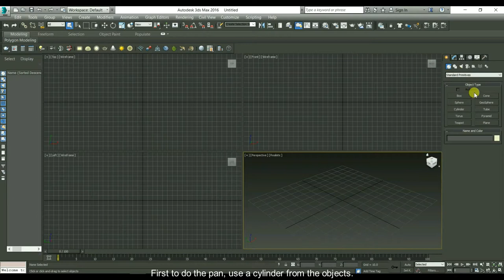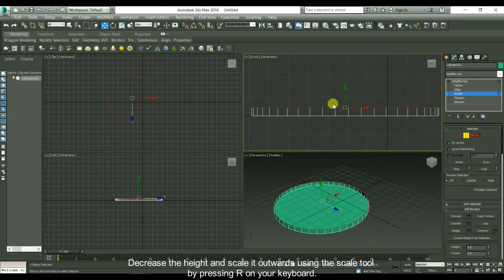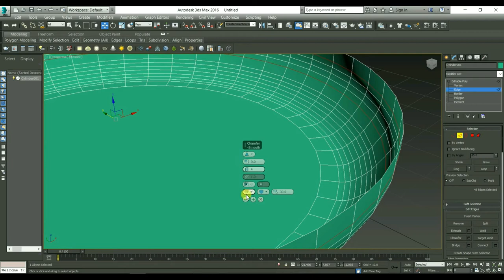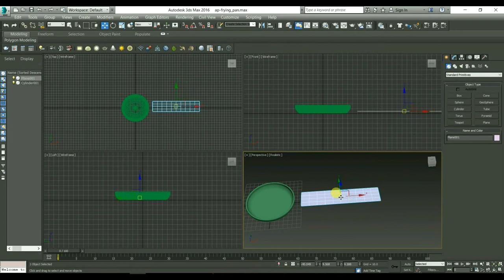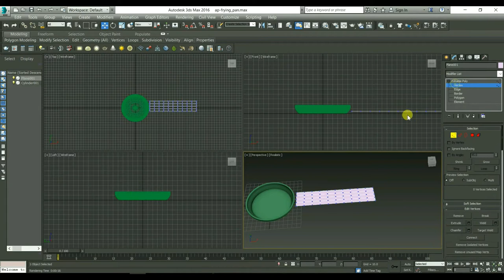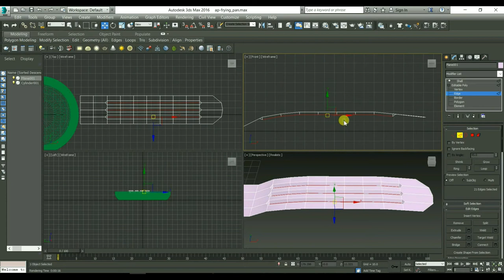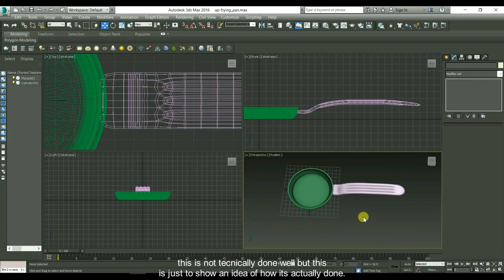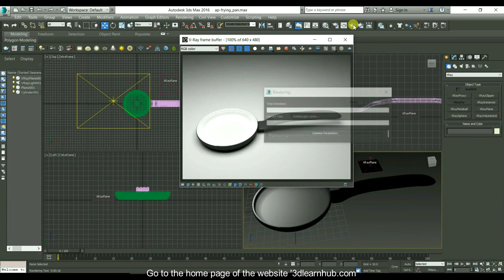3dsmax for beginners - Basic idea for modelling a Frying Pan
3dsmax for beginners - Basic idea for modelling a Frying Pan

Checkout my website for more about 3DsMax and the 3D modelling tutorials